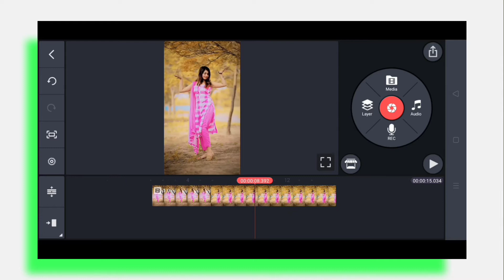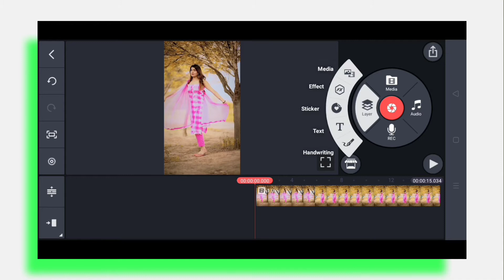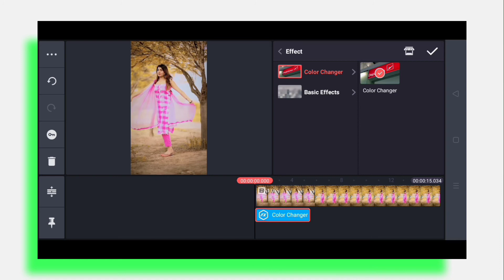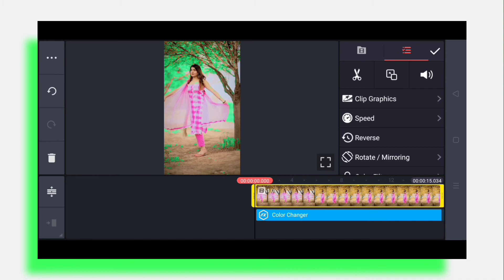Video background colour change kinemaster| Video Ka background colour change kise kare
Hello friends Welcome to our channel Technical Manish Tax dosto aaj ke iss video par main Aapko dekhiye hai kinemaster main video Ka background colour change change kise Kar sakte ho...

YOUR QUERIE

agar aap ko video banane mein koi bhi problem hota hai to aap hamen Instagram par SMS kar sakte hain